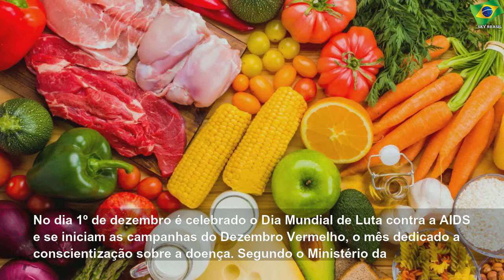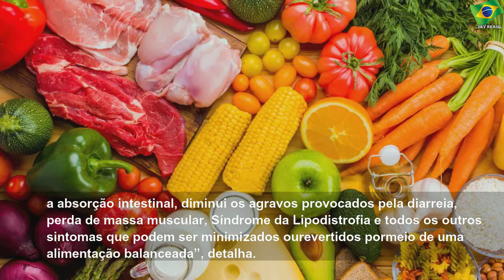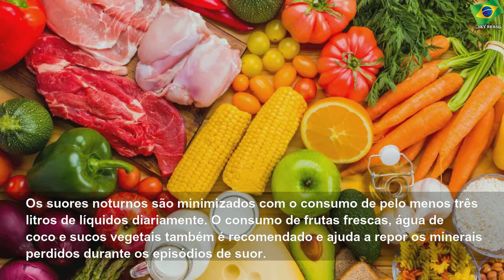HIV e Aids: alimentação ajuda diminuir efeitos colaterais do tratamento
sexta-feira, 22 de novembro de 2019
HIV e Aids: alimentação ajuda diminuir efeitos colaterais do tratamento | Sky Brasil Health
Confira as dicas da nutricionista Valeska Pasinato